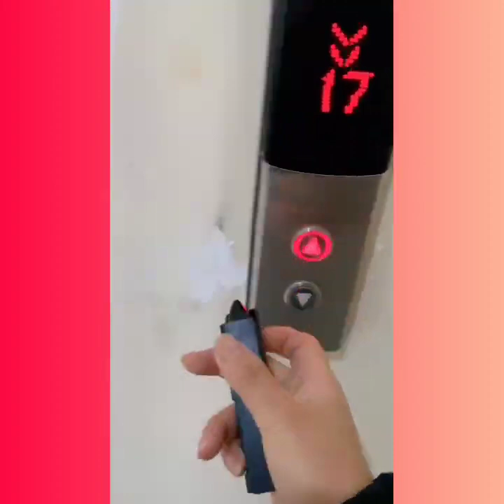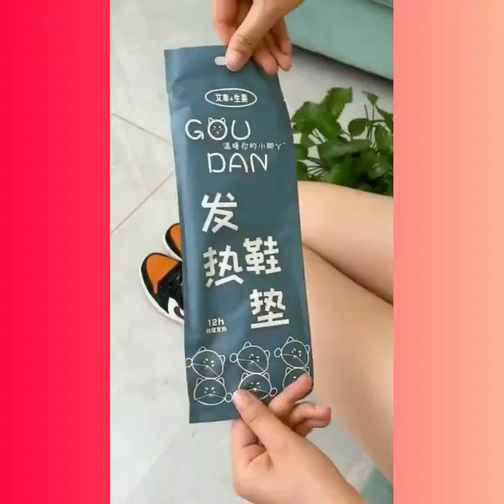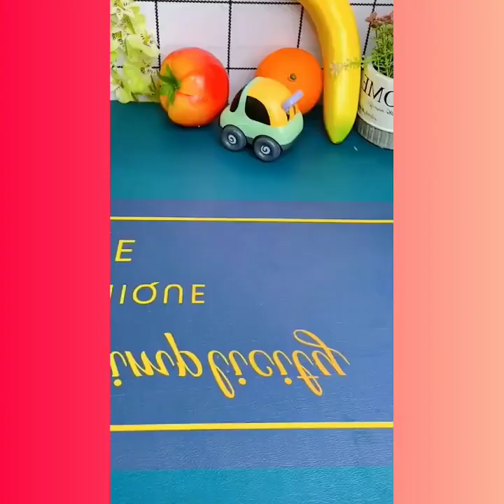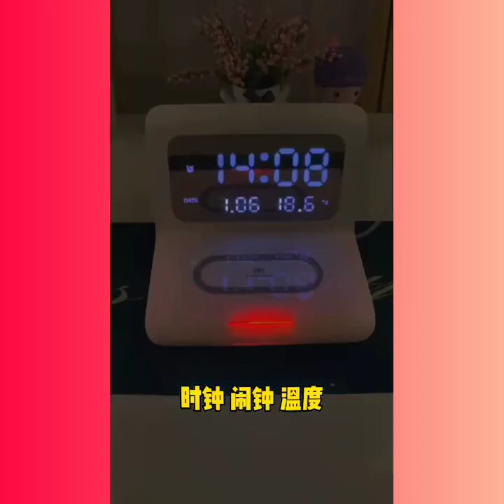Smart Home Gadgets!😍Smart appliances, Home cleaning Inventions for the kitchen Makeup,Beauty #22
Welcome To WTTN Channel ! What Tech Trends Now